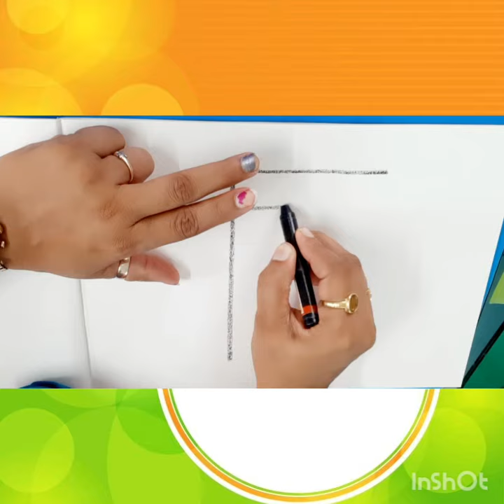UKG - Hobby Book Activity